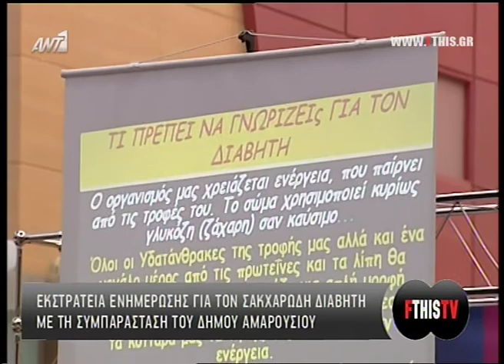Entertv: Εκστρατεία ενημέρωσης για τον σακχαρώδη διαβήτη με τη συμπαράσταση του Δήμου Αμαρουσίου